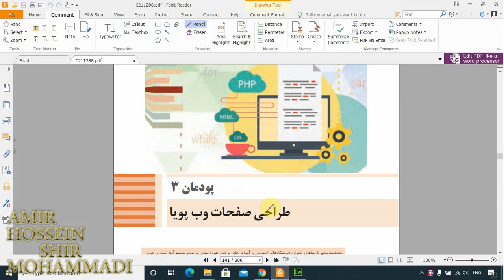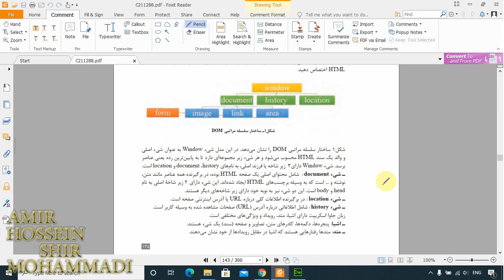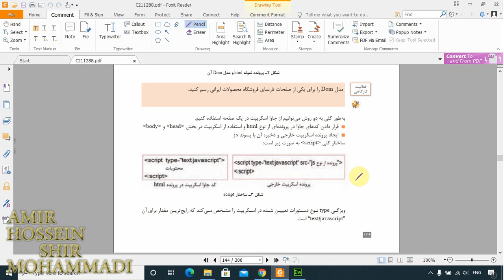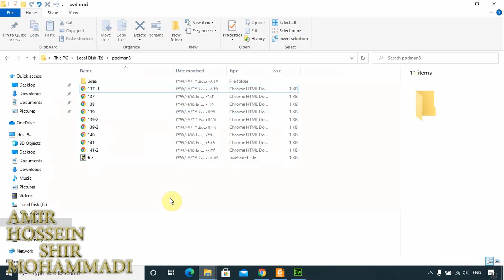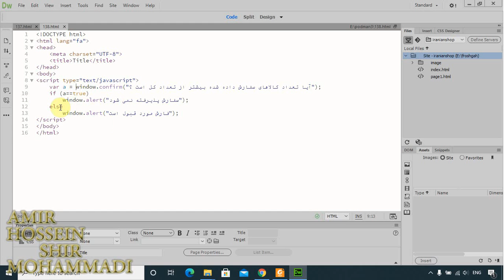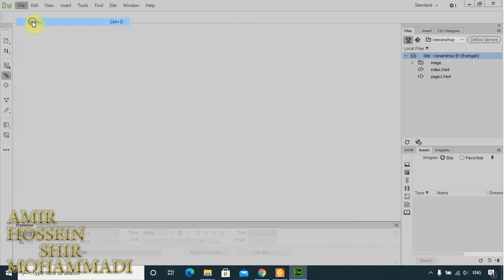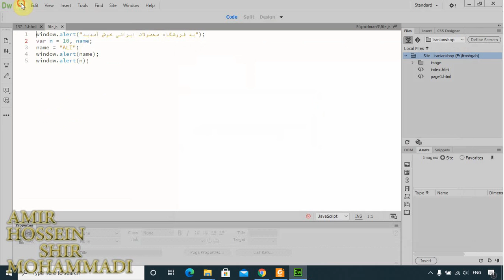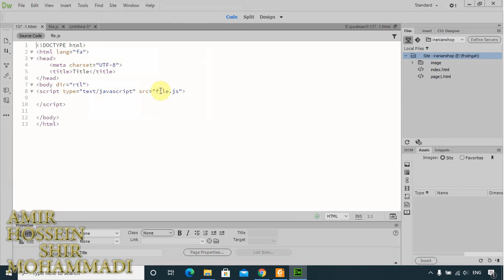پیاده سازی سیستم های اطلاعاتی و طراحی وب : پودمان سوم - جلسه اول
شما در این آموزش با مطالب کتاب از صفحه 135 تا 138 آشنا میشوید .
برای دسترسی به تمامی آموزش ها بر روی لینک زیر کلیک کنید .